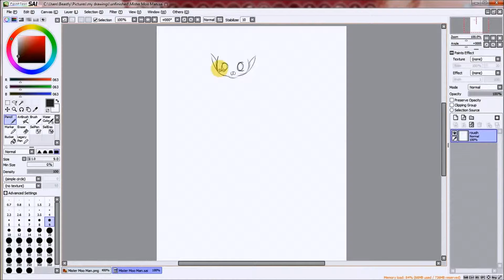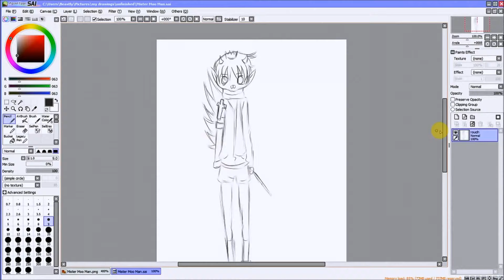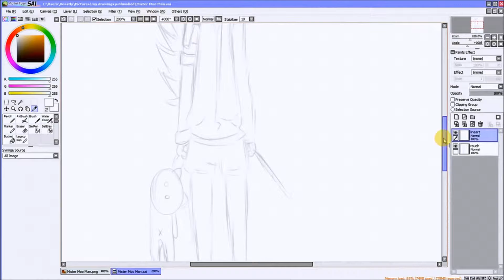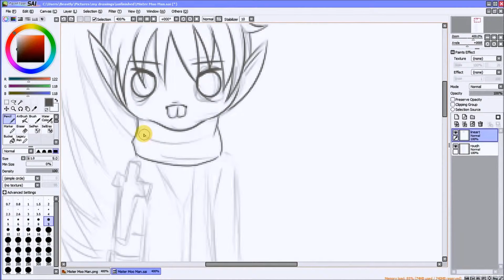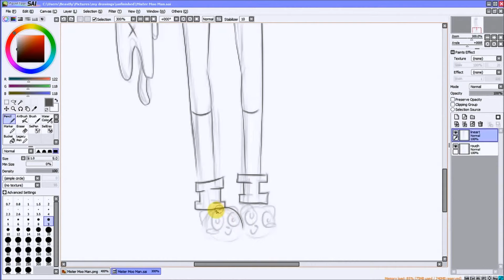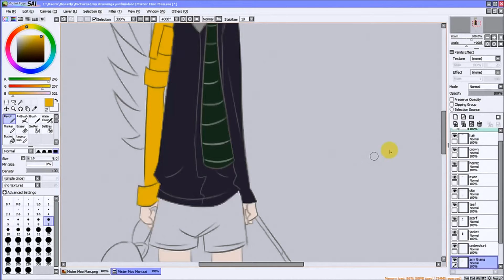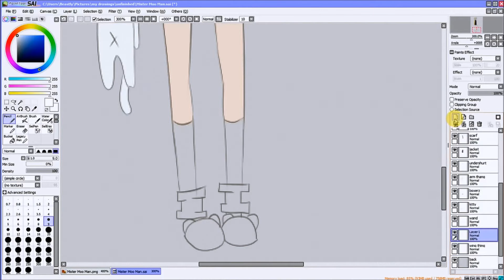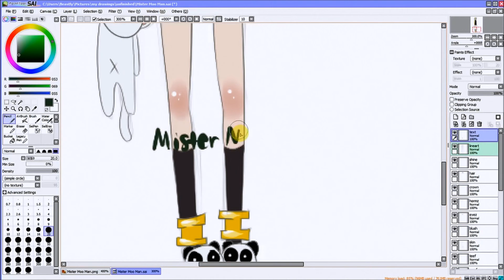Mister Moo Man | drawing/colouring in SAI.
Mister Moo Man from GaiaOnline.
decided to just try this out ~~ they're simple cheeb-like drawings that i'm selling on Gaia. :3 nothing special.
i recorded with LiveStream. ; w; i wish the quality was better.
drawing/colouring on SAI Paint.